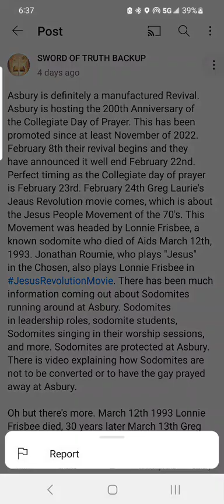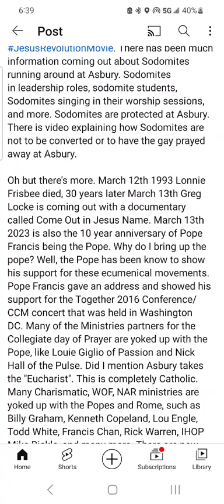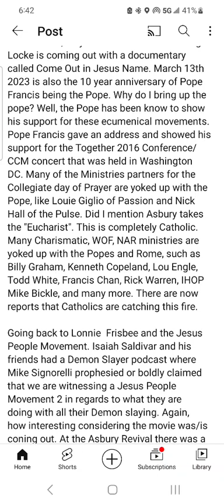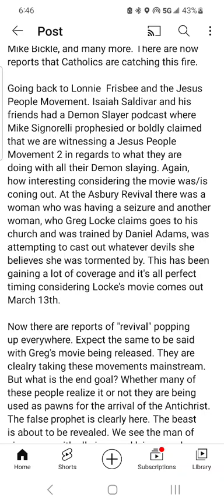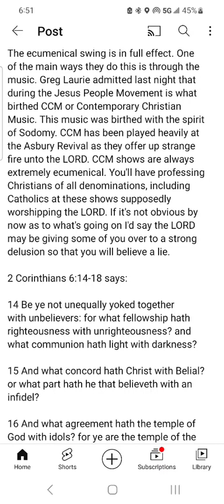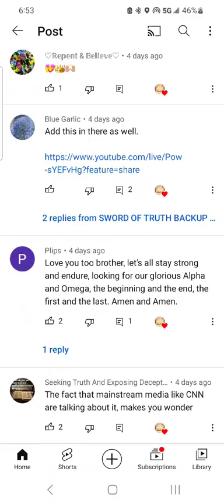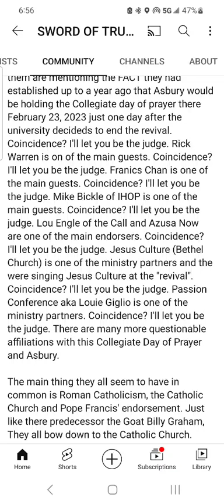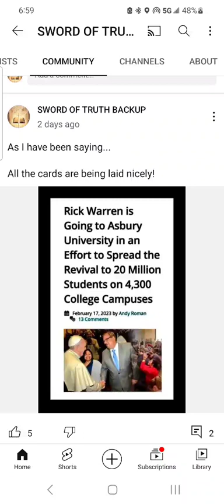Asbury Revival, Roman Catholicism, Jesus Revolution, Rick Warren, Collegiate Day of Prayer Exposed!